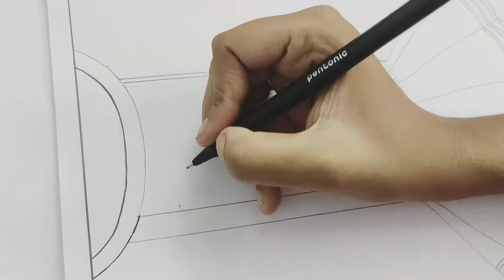Mandala art| Gown mandala art| Pen art| Mandala for beginners step by step| How to draw mandala art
Musician: @iksonmusic